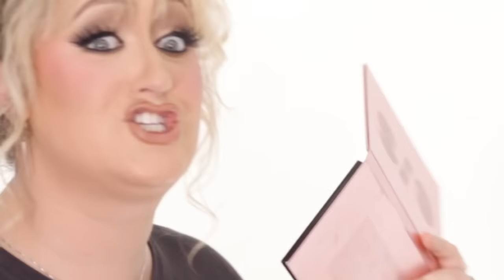Brittany Broski Does MY Makeup | PatrickStarrr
Had such a fun time with Brittany Broski!!

Xoxo
PatrickStarrr

PRODUCTS

- @onesize Turn Up The Base Beauty Blur Balm in ‘Medium 3’ and ‘Medium Dark 1’
- @onesize Turn Up The Base Butter Silk Concealer in ‘Medium 3’ and ‘Medium 2’
- @onesize Cheek Clapper 3D Blush Trio in ‘Freaky Peach’ and ‘Phat Ass’

- @onesize Brow Kiki Micro Brow Defining Pencil in ‘Medium Brown’ and ‘Dark Brown’

PATRICKSTARRR

PSTARRRsnaps

TEXT ME!

PatrickStarrr
2355 Westwood Blvd.